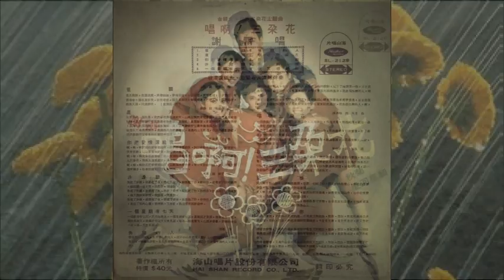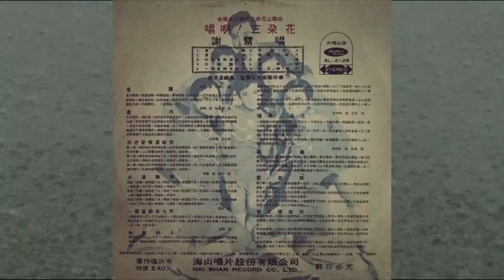谢雷 -唱啊！三朵花